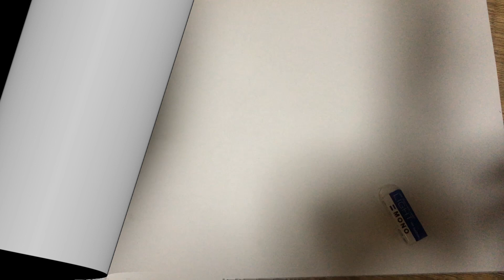How to draw a ghost? Simple draw| easydraw@yudiarsana886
How to draw a ghost character? Easydrawing with simple tools, learn to drawing and colloring#drawing

in this video I explain how to draw a cardboard character and color it directly, easy and simple, aimed at children and beginners

How to draw whale?draw and colloring whale| for kids and beginners|learn to draw with simple draw .

This channel provides education to foster children’s intention to be creative through the art of drawing.